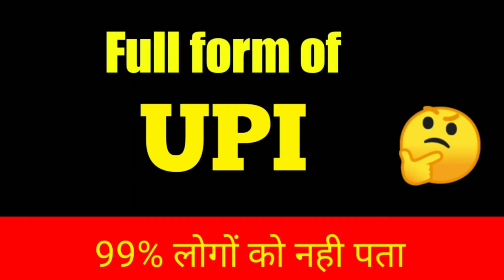Full form of UPI | What is full form of UPI